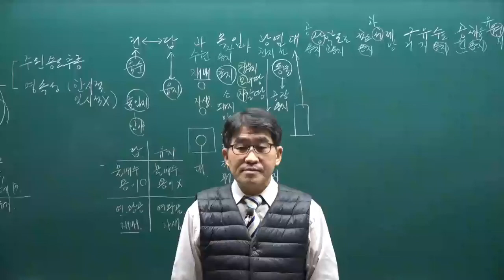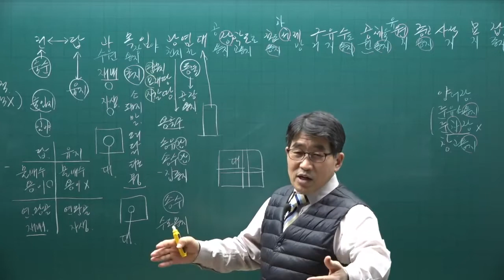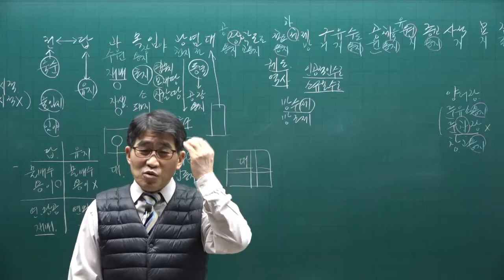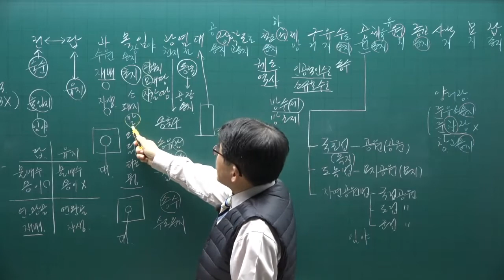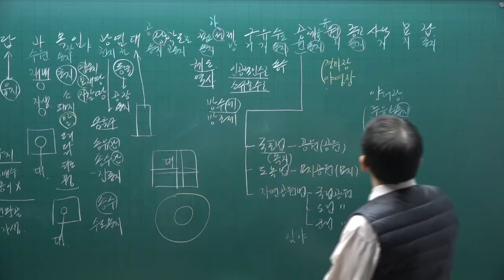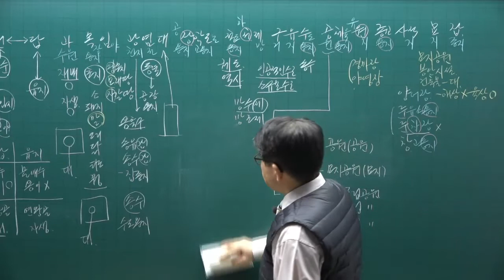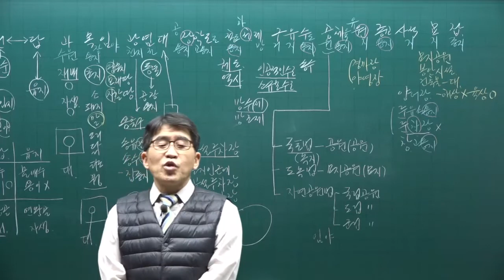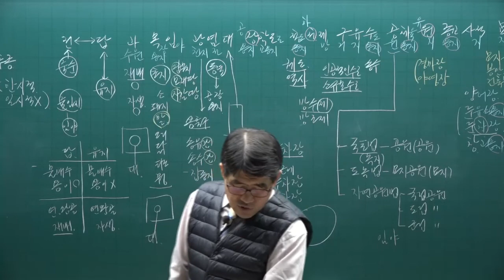[공전무] 2022년 공인중개사 공시법 이론완성 5강